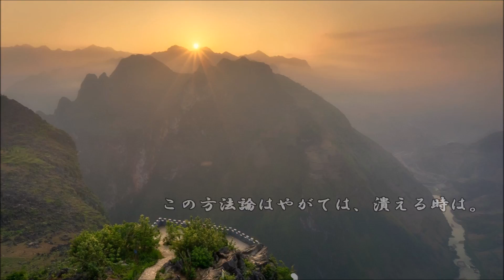ショートサーキット出張版読み上げ動画2669